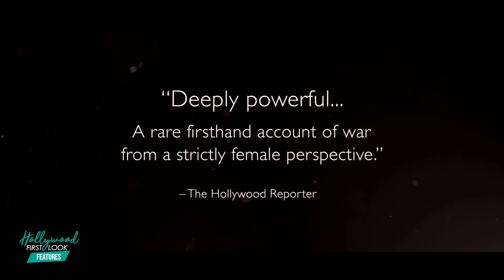FOR SAMA (2019) | DOCUMENTARY| Interviews with WAAD AL-KHATEAB and EDWARD WATTS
FOR SAMA is both an intimate and epic journey into the female experience of war.

Directors: Waad Al-Khateab, Edward Watts
Stars: Hamza Al-Khateab, Sama Al-Khateab, Waad Al-Khateab

Interviews with:
- Waad al-Khateab, director and subject
- Edward Watts, director
- Hazam al-Khateab, subject